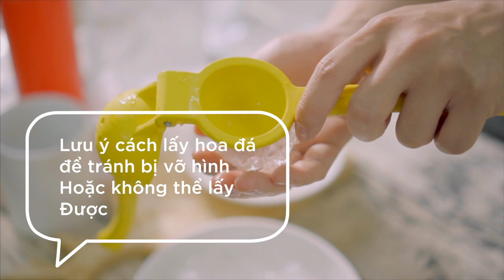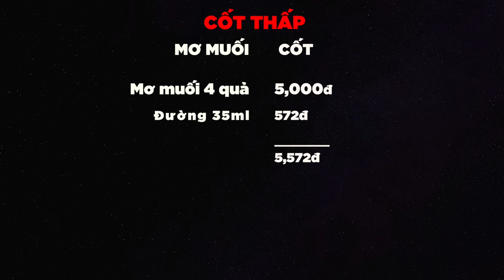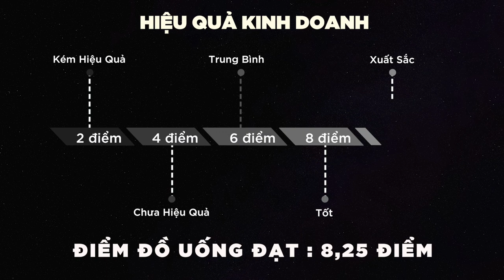Mơ Muối Đá - LÃI 19,428 vnđ / cốc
- Dưới đây là công thức đồ uống có trong video trên:

Mơ Muối ( Đá )

- CÔNG THỨC -
Mơ muối : 4 quả
Nước mơ muối : 25ml
Đường : 35ml
Nước lọc : 100ml
Đá viên : 2 viên
Hoa hồi : 1

- CÁCH LÀM -
Bước 1 : DẦM MƠ
- Cho 3 quả mơ muối vào cốc thuỷ tinh
- Dầm nhẹ quả mơ
- Rót 25ml nước mơ muối và 35ml đường vào cốc
Bước 3 : LÀM ĐẦY CỐC VÀ TRANG TRÍ
- Rót 100ml nước lọc vào cốc
- Cho 3 viên đá viên vào cốc
- Sử dụng kẹp chanh tạo hình hoa đá
- Thả hoa đá nhẹ nhàng lên mặt cốc
- Thả 1 bông hoa hồi và 1 quả mơ lên hoa đá

Mơ muối : 4 quả - 5,000đ
Đường : 35ml - 572đ
Tổng : 5,572đ

TUỔI : 23 - 45
GIỚI TÍNH : 30% nam, 70% nữ
THỜI GIAN : chủ yếu trưa, chiều, tối.

- ĐẶC TÍNH -
Điểm mạnh : đồ uống gắn liền với tuổi thơ người Việt, nên rất dễ để kinh doanh đồ uống này.